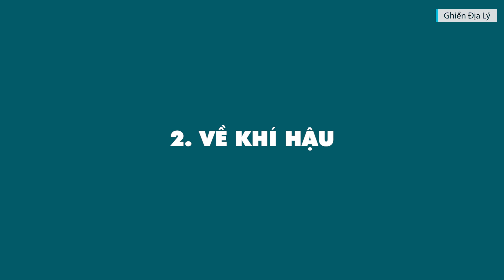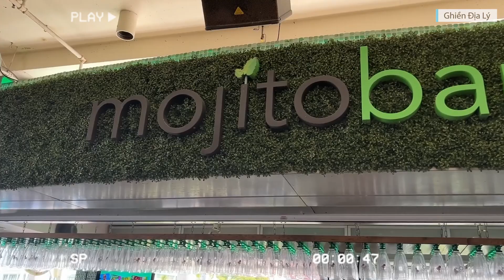Toàn Cảnh Thành Phố Miami - Nơi Messi Sinh Sống Và Thi Đấu Có Gì Đặc Biệt | Ghiền Địa Lý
Toàn cảnh thành phố Miami nơi Messi sinh sống và thi đấu có gì đặc biệt
Các bạn thân mến, chỉ mới đây thôi Messi đã chính thức có màn ra mắt tại CLB bóng đá nhà nghề Mỹ, Inter Miami.
Tại sao không phải là Barcelona, hay những đồng dolar dầu mỏ tại Ả Rập Xê Út, mà Messi lại chọn thi đấu tại Inter Miami.
Cuộc sống và phong cảnh tại thành phố Miami, có phải là lý do khiến Messi chọn thi đấu tại nơi này. Tại sao Messi ko chọn thi đấu tại xứ xở lạc đà và dầu mỏ như Ronaldo.
Hãy cùng ghiền địa lý, khám phá và tìm hiểu trong video ngày hôm nay nhé.

(75% khán giả xem kênh là nam giới, độ tuổi 18-45 là chủ yếu)